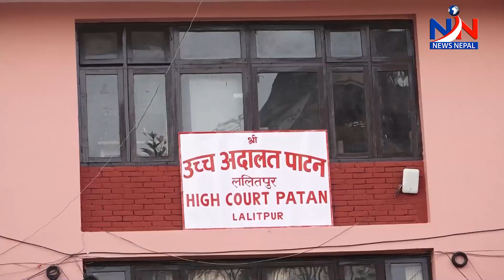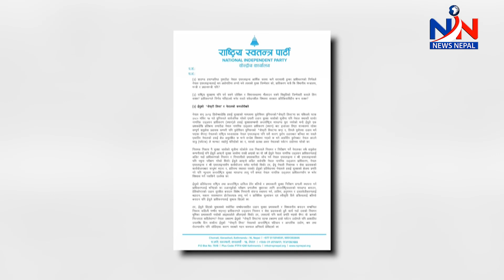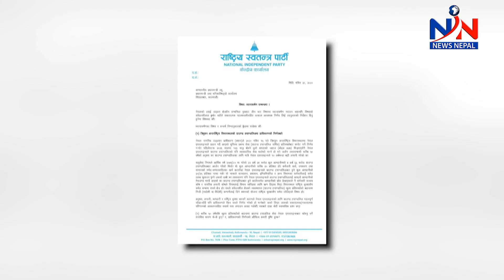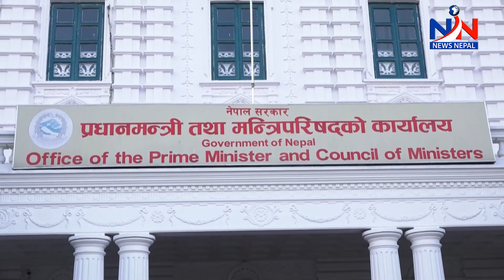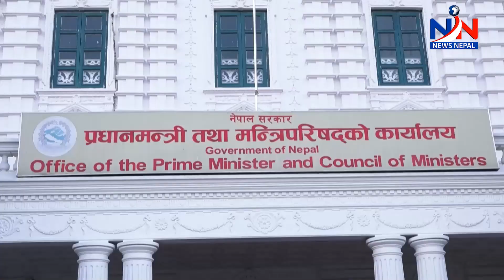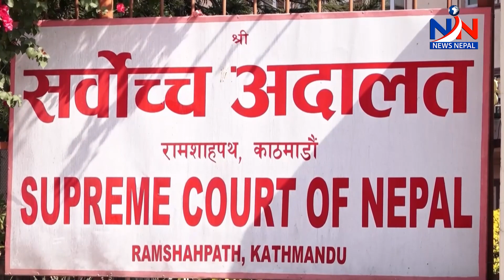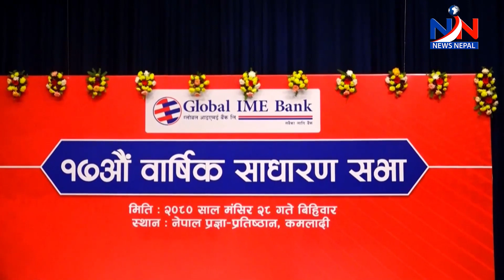धनकुटामा केपी शर्मा ओलीलाई हातपात गर्नुको कारण के हो ?